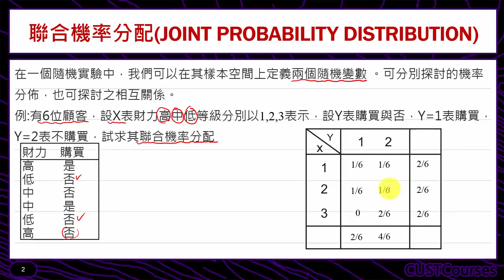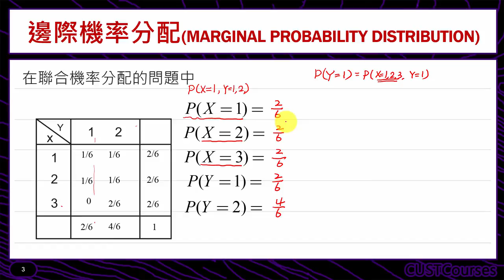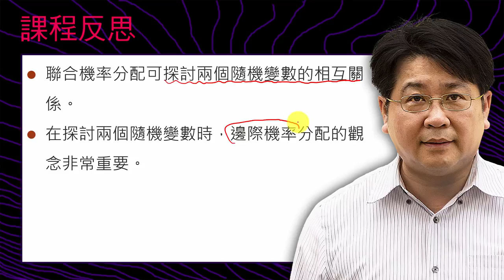聯合機率分配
課程簡介：介紹雙變數機率分配的意義
課程難度：■■□□□
適合對象：修過微積分同學
授課教師：李柏堅
製作單位：中華科技大學 遠距教學組
製作人員：林文博